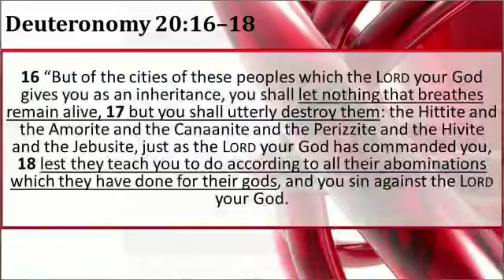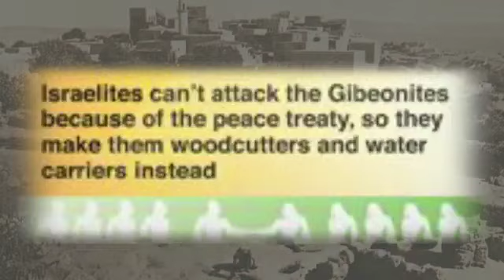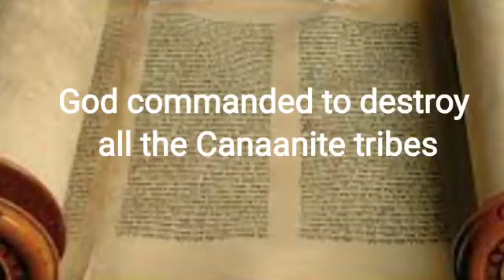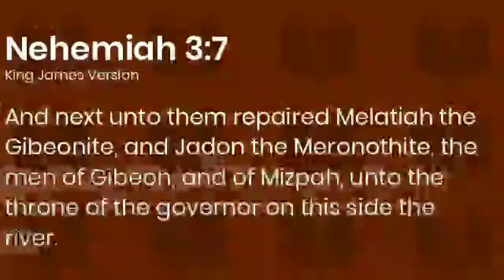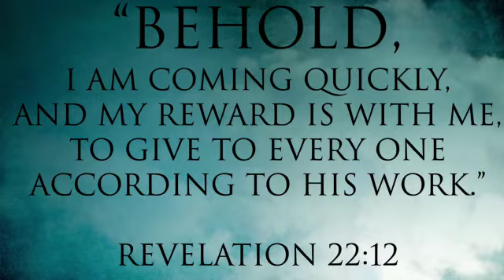Covenant keeping God; The Gibeonite's acknowledgement of God's power; The Bible Clan series 3;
Hi friends,
Welcome to the Bible Clan Series 3. This week's people group is the 'Gibeonites.'

The Gibeonites are the inhabitants of Gibeon. They are also called the Hivites or the Amorites. Joshua (10:12 & 11:19)

Gibeon was a Canaanite city. The Lord God commanded as a law to destroy completely all the inhabitants of Canaan. (Deuteronomy 20: 16-18)

 As the Israelites were moving forward in this conquest, the Gibeonites were very much afraid. The Gibeonites knew this law, they were afraid because of the Lord God, and of His fame and  because of  the people of Israel.

Though Gibeon was a great and royal city, though all its men were mighty, they didn't want to trust in their might rather sought peace.

In order to save their lives, they disguised as ambassadors from a distant land and covenanted with Israel.

On the third day, the Israelites found out that they were being deceived by the Gibeonites who were actually their neighbours.

However, because of the covenant the Gibeonites were let to live in exchange for their servitude as woodcutters and water carriers.

Sooner the other 5 Amorite kings heard of the peace treaty and gathered together to war against them.

But amid miraculous circumstances including hailstones and the suspension of the sun and moon the Amorites were totally destroyed by the Israelites.

Nearly 400 years later, after Joshua's time,  King Saul violated the covenant and killed some Gibeonites and planned to kill the rest.

As a result, during king David's reign, there was a 3 year drought. When inquired it was revealed as a divine judgement against Saul's decision to kill the Gibeonites.

To make amends the  lives of 7 sons of Saul were given to the Gibeonites. Thus, the covenant  stood firm. 2 Samuel 21: 1-14

According to the law, the Gibeonites did not deserve to live. But they received grace through the covenant.

Nearly 1000 years, This grace did bear fruit. After exile they showed their gratitude and servitude by rebuilding the walls  of Jerusalem. Eventually, they were assimilated into Israel. The outsiders became the insiders.
 Nehemiah 3:7

Joshua's covenant outruled the law and gave life. Lord Yeshua's blood covenant gives us life, covers us from harm, does miracles when required.

Just as the Gibeonites, we need to understand the power of God, show humbleness and accept the need of salvation through the blood covenant. We need submit ourselves to serve the Lord. The faithful Good God will go any lengths to keep the covenant with us.

Lets enter and serve the Holiest by the blood of Jesus.
Lets be Christ in action throughout this week.
Bye friends!